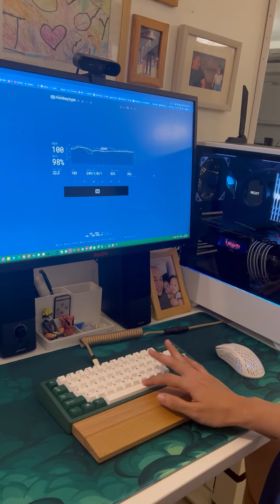Zoom 65 x GMK Minimal/Epbt Green x Zaku Switches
Built and modded by @Merkeebs